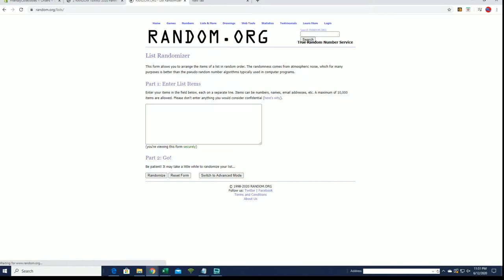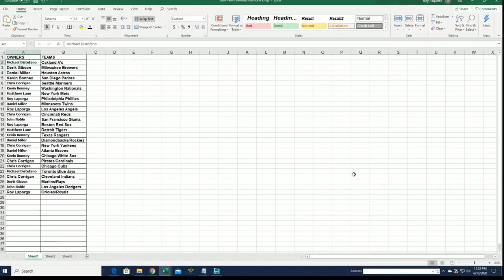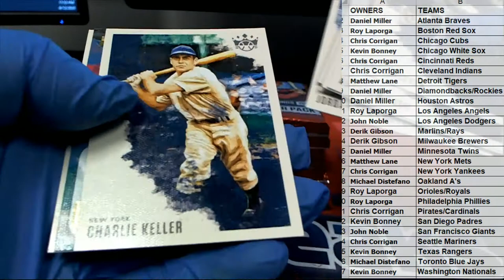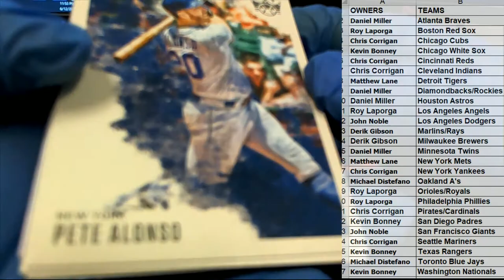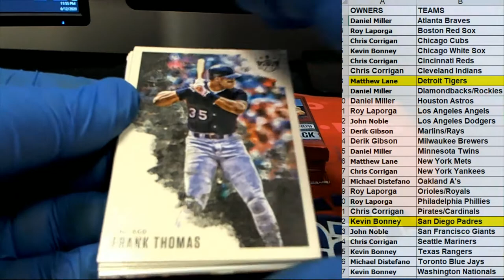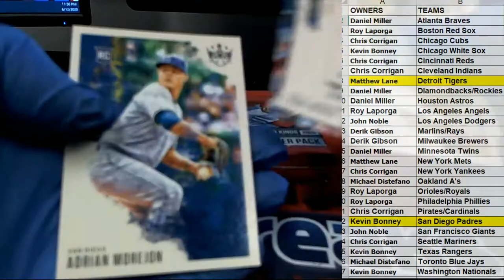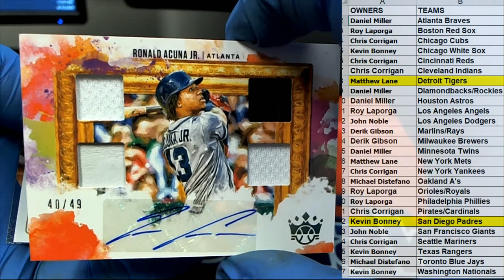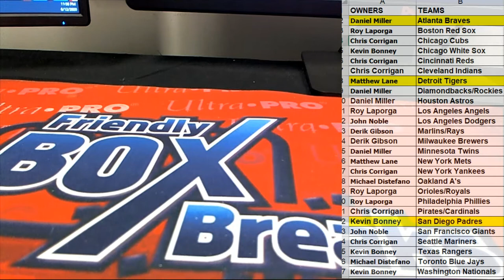2020 Panini Donruss Diamond Kings Hobby ID 20DIAMONDK116